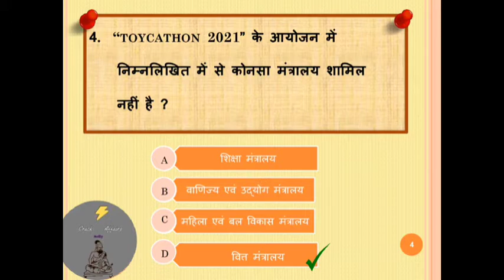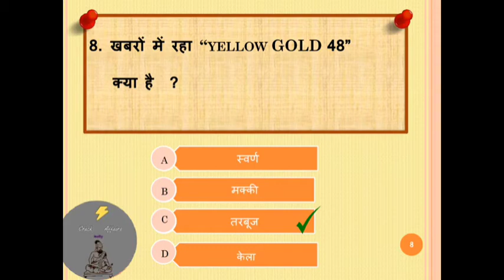Daily Current Affairs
Crack Daily Current Affairs के साथ जुड़ कर

आप हर रोज करेंट अफेयर्स के प्रश्न यहाँ से पढ़ सकते हैं। .

सरकारी नौकरी पाने के लिए और परीक्षा में पास होने के लिए सबसे जरूरी होता है अपने सामान्य ज्ञान के स्तर को बढ़ाना। सरकारी नौकरी के लिए परीक्षा में पूछे गए सभी विषयों में से जीके (सामान्य ज्ञान) एक ऐसा विषय है जो परीक्षा में उम्मीदवार को गिरा भी सकता है और उठा भी सकता है। अगर आप दूसरों से आगे निकलना चाहते हैं तो जरुरी है कि आप जनरल नॉलेज के विषय पर अच्छी पकड़ रखें । आप सभी उम्मीदवारो को ध्यान में रखते हुए हमने आपके लिए करेंट अफेयर्स के कुछ जरुरी प्रश्न अपने इस आर्टिकल में बताये हुए हैं। जीके के यह प्रश्न डेली करेंट अफेयर्स से जुड़े हुए हैं जिनको पढ़ने से और याद रखने से आपको परीक्षा में काफी सहायता मिलेगी। अब आप हमारे इस पेज से डेली करेंट अफेयर्स के प्रश्न पढ़ सकते हैं।
pdf के लिए telegram जॉइन करे-